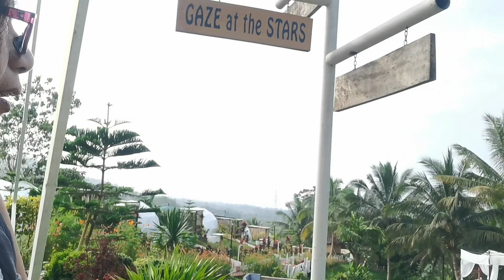Adventure #128: SUPER LATE POST: ATVing, glamping and meeting Juana & Uno during Holy Week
Hi guys! This is a super late post of our family bonding during the Holy Week.  Anyway, it is now up in youtube.  In this vlog, you will see new things in Domesville which is found at the foot of Mt. Matutum. Hope you enjoy this vlog!

Channel description
I am a professor based in Mindanao, Philippines and I love learning about people, places and culture. I believe that learning is not confined to the four walls of the classroom. I share my experiences, thoughts, learnings and fun moments in my vlogs. I hope to inspire, encourage, brighten, enlighten, entertain and educate my viewers through my vlogs.